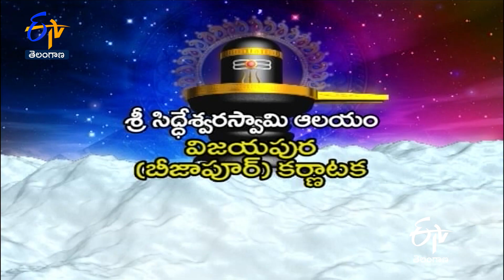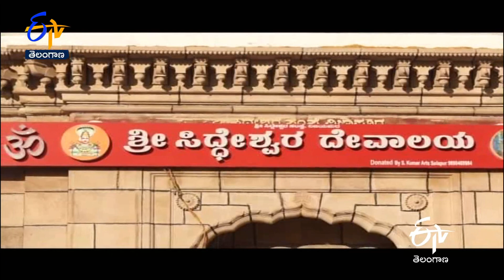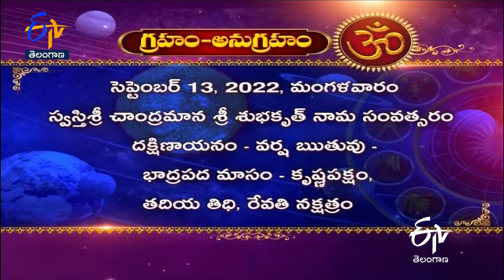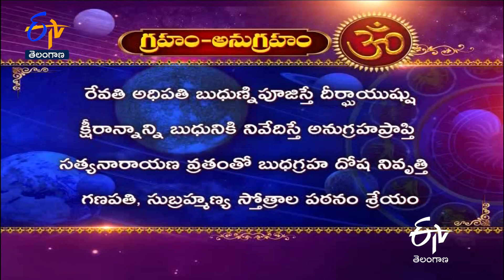Siddheswara Swamy Temple | Vijayapura | Bijapur | Karnataka | Teerthayatra | 12th September 2022 |TS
Teerthayatra explores Siddeshwara Swamy Temple, Vijayapura, Bijapur, Karnataka and narrates the history and sanctity of the temple.